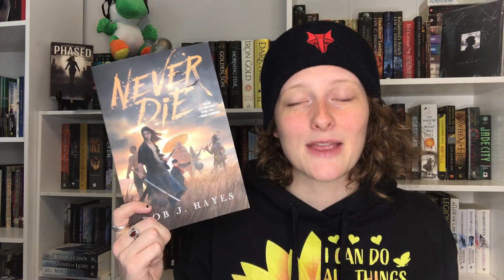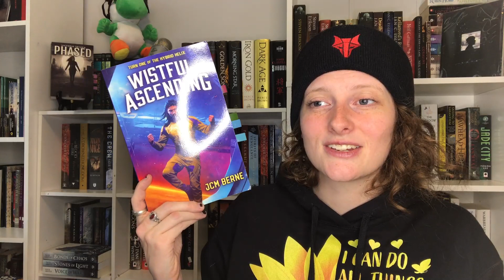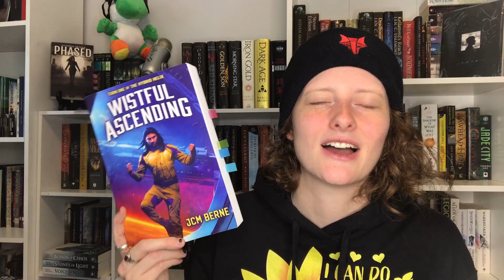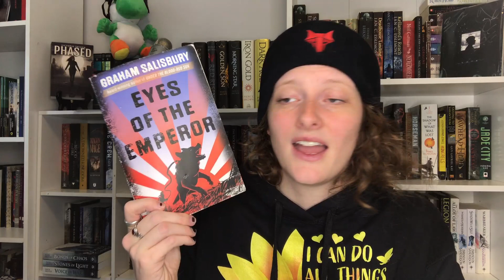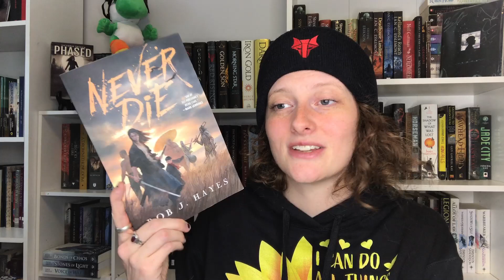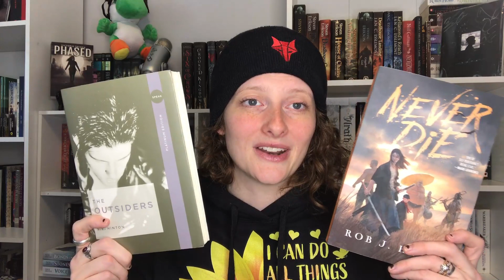the best books i read in 2022 // favorite books of 2022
I did my best guys. I STRUGGLE to rank things in top 10s, so I decided to showcase the best books I read in 2022 by giving out category awards!

0:00 Intro + Stats
3:16 Atmosphere
5:13 Non-fantasy Fiction
6:50 Non-fiction
8:52 Still Thinking About
9:39 Favorite Combat
12:24 World-building
13:50 Middle Grade / YA
14:54 Best Motley Crew
15:35 Made Me Cry
16:26 Read of the Year

MY BOOKS